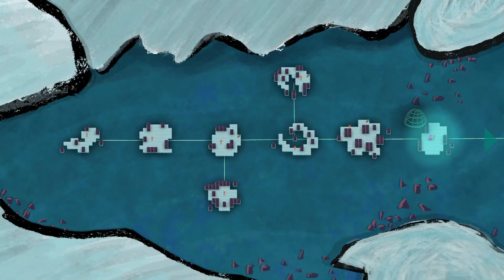Headlong Hunt - Puzzle Game - 1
Headlong Hunt is a puzzle game about guiding a skittish animal by Toombler Games!
Capture it by using simple interactions in surprisingly deep and satisfying ways - be two steps ahead as you choose to hide from sight or send the creature bolting. Think forwards and backwards to set up the perfect path to victory.
I received a free key for the game.